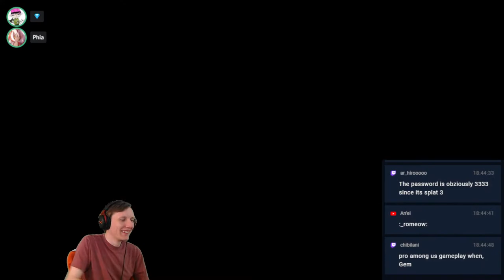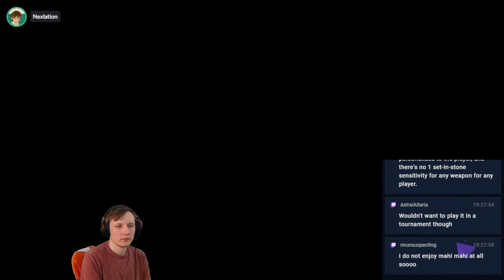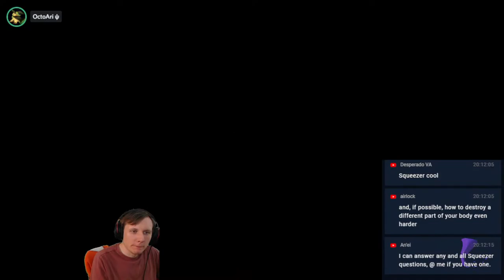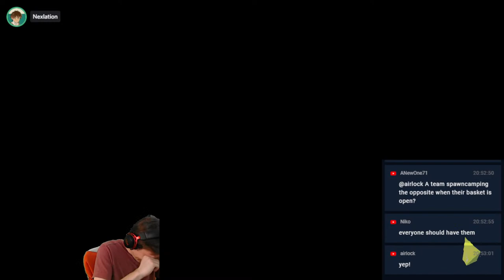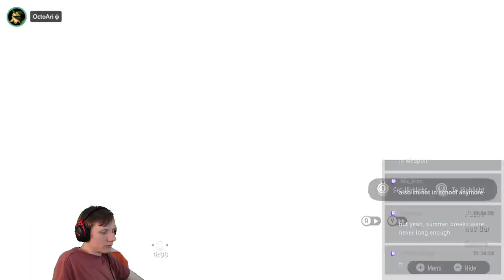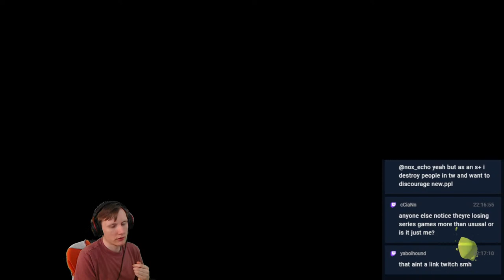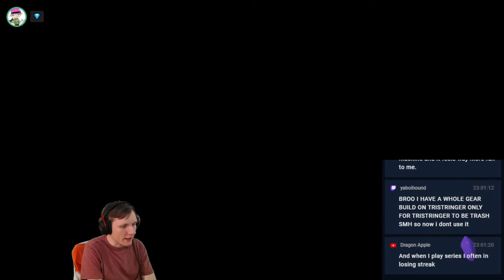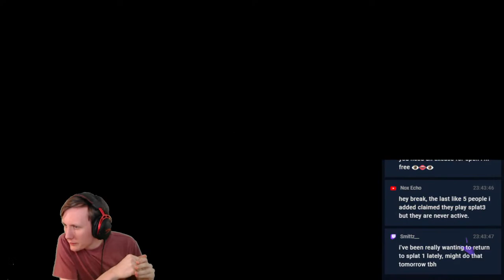Anarchy Open w/ friends of the channel, Metafy Lesson for OctoAri at 10pm ET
We're live playing some games with some supporters of the channel and a Metafy Lesson later on for OctoAri!

0:00 Setting Up (go watch Octoboy video)
9:27 Anarchy Open
2:24:00 OctoAri VOD Review
3:11:21 Food, Frog, & Q&A
3:31:12 Dapple Dualies Demos in Open
4:05:19 Ranked Series w/ my mains